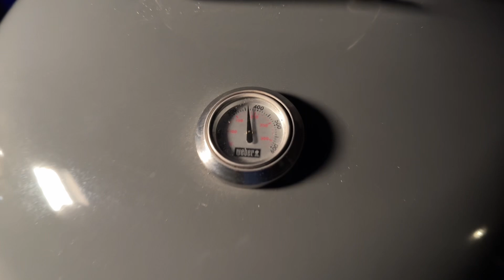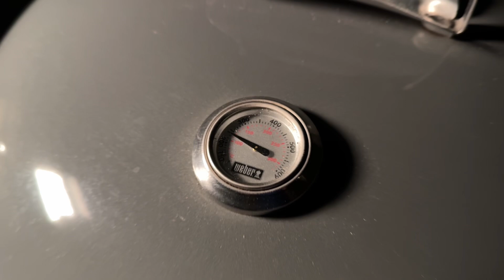Budin de Mallorca con Guayaba y Queso con sabor a Puerto Rico EP#292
Uno de los mejores postres que eh hecho a la parrilla. Budin de mallorca con pasta de guayaba y queso con mantecado de vainilla.
Ay Papa!!!

Enlace para productos Weber
Parrilla de Gas Genesis
Parrilla de Carbon Master Touch 22” Fog Gray

Enlace para productos Kosmos Q
Bbq rubs, Salsas etc

1. Hickory pellets
2. Wood chips
3. Cilindro de ahumar
4. Weber cast iron
5. Cast Iron set
6. Cuisinart BBQ basket
7. Weber pizza stone
8. Banderas de PR
9. Blackstone spatulas
10. Pinchos de metal
11. Meat Injection
12. Rotiserie Kit
13. Cedro
14. Baby Rays BBQ Sauce
15. Polvo de oro
16. Despepitadora para los platanos
17. Cast iron salsas
18. pellets de fruta
19. bandeja de muffins
20. Tacos stand
21. Pelador de piña
22. Bandeja de bizcocho
23. Separador de grasa
24. Ablandador de carnes
25. Molde de Cheesecake 9
26. Grilling Basket
27. Mandoline Slicer
28. Pinzas de cocina
29. Hojas de ORO 24k
30. HOT Honey
31. Taza de miel
32. Griddle de parrilla

Sazones
1. Weber Rub
2. Weber Chicago seasoning
3. Old Bay seasoning
4. Tajin
5. Sazon Pavo
6. Kinderz
7. Killer Hogs Rub
8. Killer Hogs TX

Cuchillas
1. Dalstrong Knife
2. Dalstrong boning Knife
3. Dalstrong Butcher Knife

1 Luces grande
2. Monopod 6-1